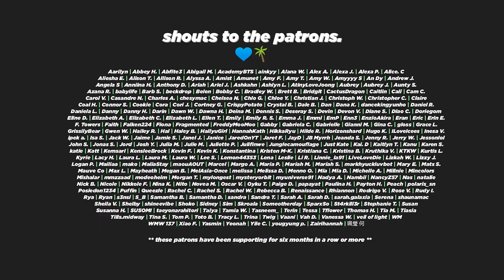GONE BEACHIN' ([MV] Rothy(로시) _ OCEAN VIEW (Feat.CHANYEOL(찬열)) Reaction)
😭 Dang, I miss the beach.

🥺 Again, apologies for my tardiness.